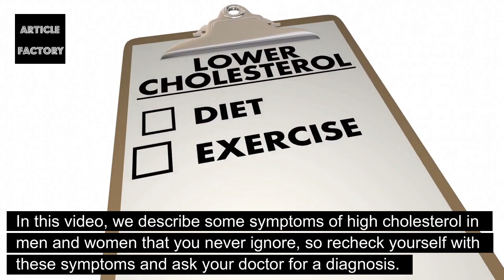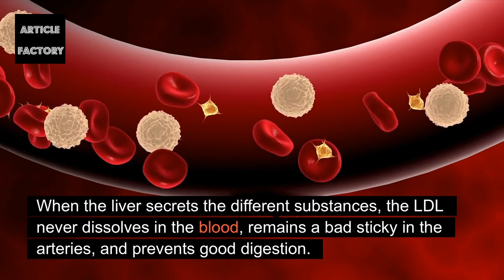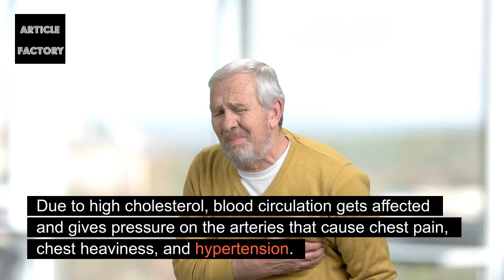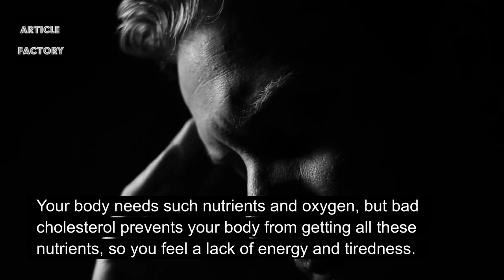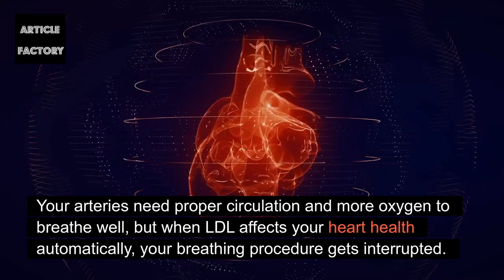Watch Out For These Signs and Symptoms of High Cholesterol And You Should Never Ignore Them!